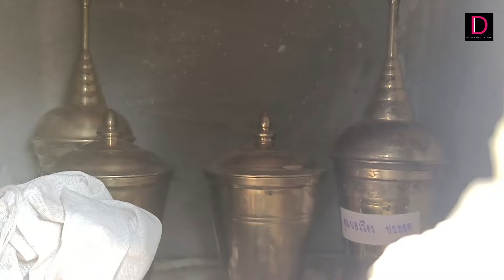โผล่อีกทุบเจดีย์ฉก "เงินปากผี-อัฐิผีตายโหง" คาดคลั่งไสยศาสตร์ | HOTSHOT เดลินิวส์ 24/04/67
โผล่อีก โจรเหิมบุกวัดป่าดัง บ้านป่าไร่ ศรีสะเกษ ทุบเจดีย์ใส่โกศ ชาวบ้าน ขวัญเสีย-เศร้าใจ กระดูกบรรพบุรุษโดนเททิ้ง ฉก เงินปากผี - อัฐิผีตายโหง เชื่อพวกคลั่งไสยศาสตร์ คุณไสย มนต์ดำ วอนล่าตัว